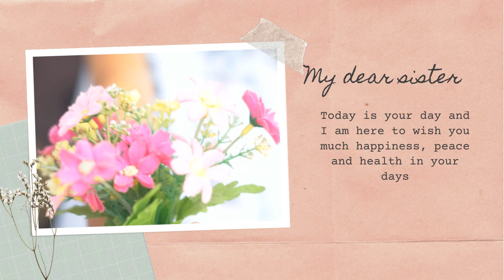Happy Birthday Wishes For Sister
Wish your sister a Happy Birthday! More unique birthday wishes for a sister